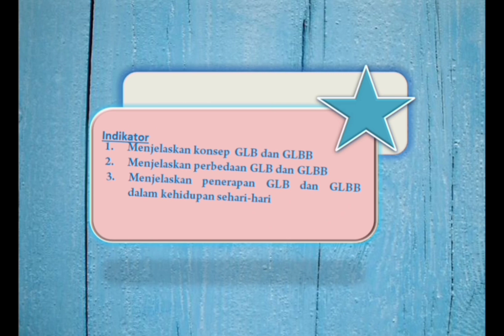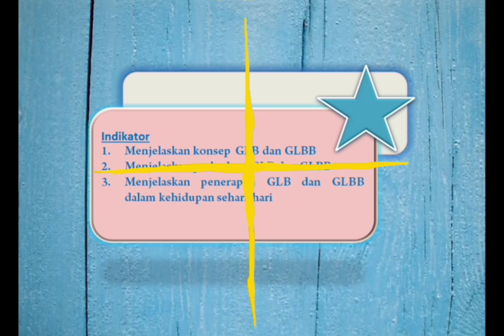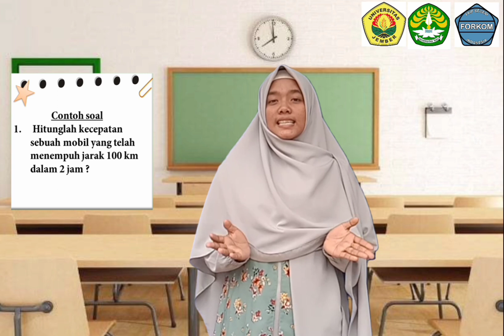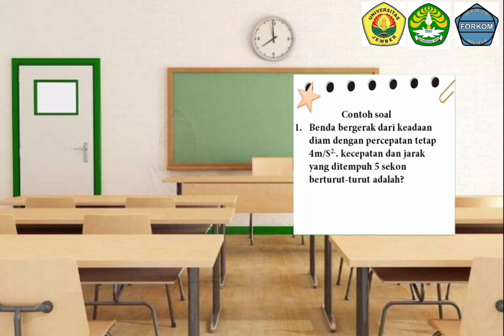Penjelasan Tentang GLB dan GLBB - Fisika SMA Kelas X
1. Judul :  penjelasan tentang GLB dan GLBB
     Fisika SMA Kelas X
2. Perguruan Tinggi : Universitas Riau
3. Nama : Harlipadensi
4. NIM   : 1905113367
5. Bidang Studi : Pendidikan Fisika
6. Materi Pokok : GLB dan GLBB
7. 3.4 Kopetensi Dasar : Menganalisis
           besaran -besaran fisis pada gerak
            lurus dengan kecepatan konstan
           (tetap)dan gerak lurus dengan
            percepatan konstan (tetap)
8.Indikator
     1. Menjelaskan konsep GLB dan GLBB
     2. Menjelaskan perbedaan GLB dan GLBB
     3.menjelaskan penerapan GLB dan GLBB
        dalam kehidupan sehari-hari

Catatan
Link gambar-gambar yang digunakan dalam vidio